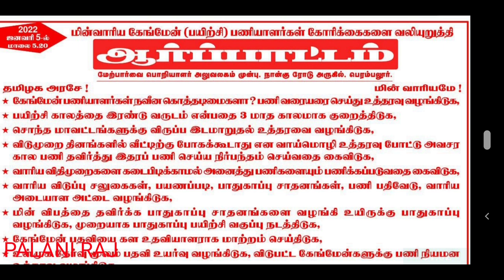TNEB GANGMAN | TANGEDCO GANGMAN | GANGMAN TRAINEE LATEST NEWS | TNEB LATEST OFFICIAL UPDATES